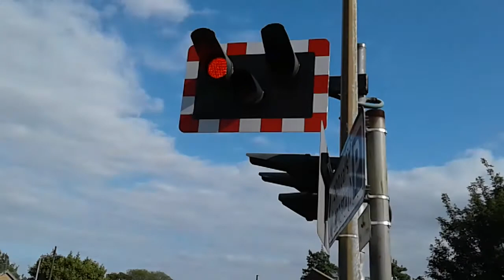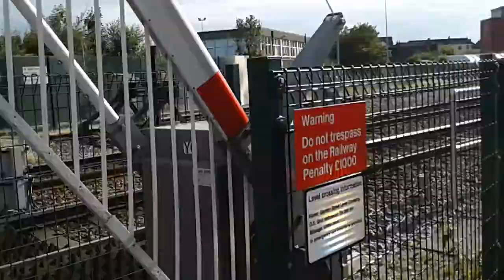*SLIGHTLY DODGY BARRIERS* Grimsby Garden Street MCB-OD Level Crossing 2/7/19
Train: 1453 1B82 TransPennine Service from Manchester Airport to Cleethorpes.